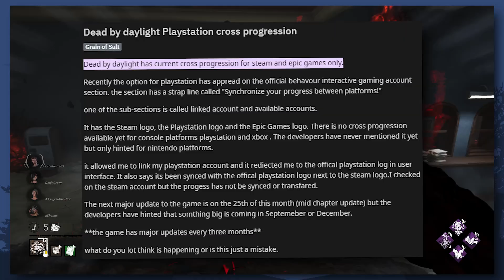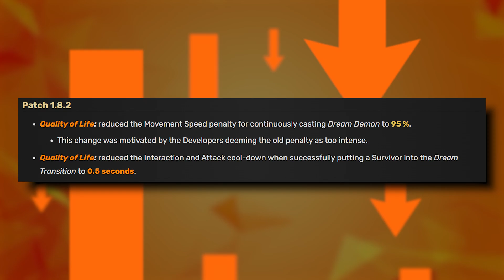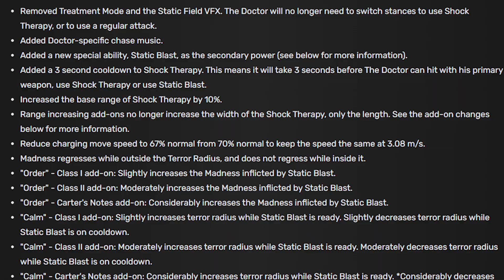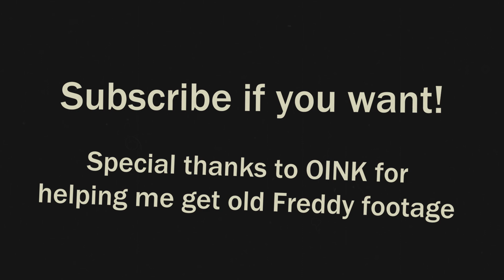The Most BORING Killer | Dead by Daylight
Dead by Daylight hosts a lot of unique and interesting killers, but one of them has always felt a little off. Freddy is one of horror's most iconic characters, yet in DBD, he always felt underpowered and uninspired. Let's talk about why that might be...

Special 'thank you' to oink for helping me gather footage

Character art and poses were done by the lovely Fundip!